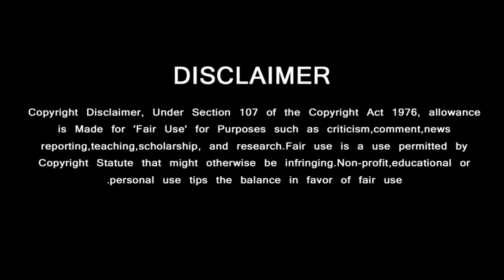அஜித்திற்கு இதயமே இல்லை - கடுப்பில் கத்திய தயாரிப்பாளர் | Ajith Kumar Movie – Producer Angry Speech